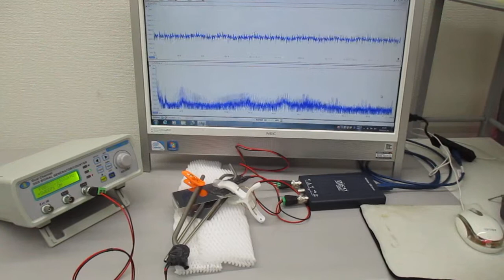超音波の非線形スイープ発振制御実験（オリジナル超音波システムの開発技術）